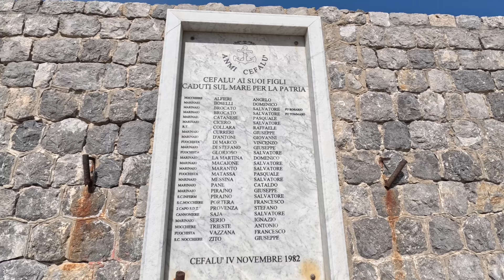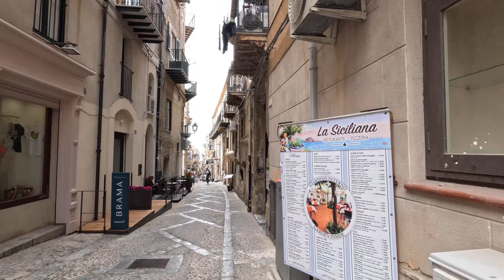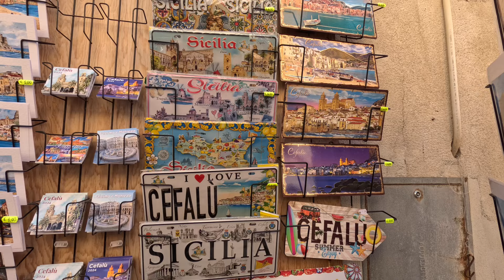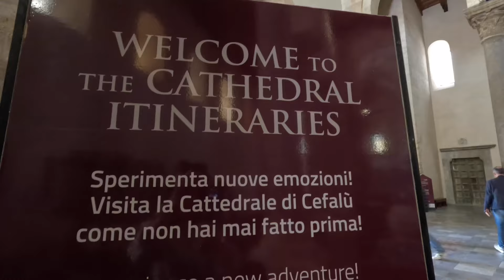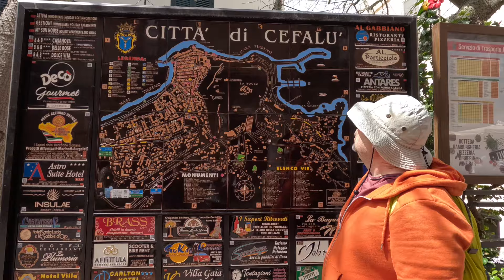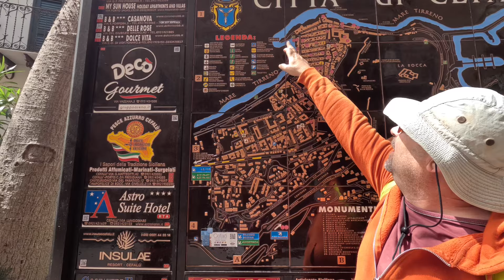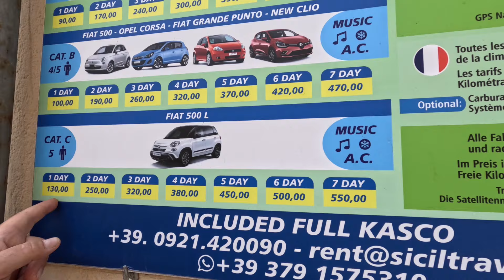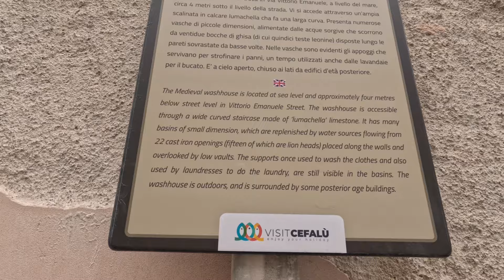KARAVANLA SICILYA 2.BÖLÜM… CEFALU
Karavanımız Efsane lie başladıımız Italya yolculuğunda Sicilya’yı gezmeye devam ediyoruz…2.BÖLÜM Cefalu.Daracık sokakları ve Tiren denizine muhteşem kıyıları olan super bir kasaba…camper